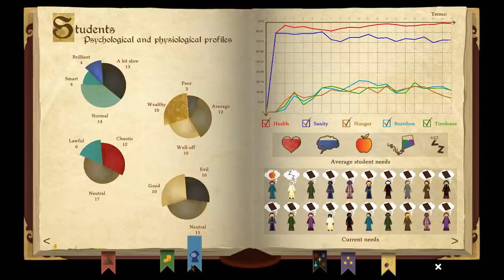Why Do The Peasants Need So Many Fertility Potions!? - Let's Play Spellcaster University - Part 3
Develop a prestigious university of mages. Build rooms, train your students, fight orcs, slay the bureaucrats, manage your budget... a director's life is not a quiet one.